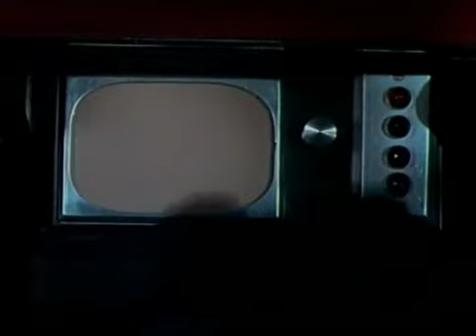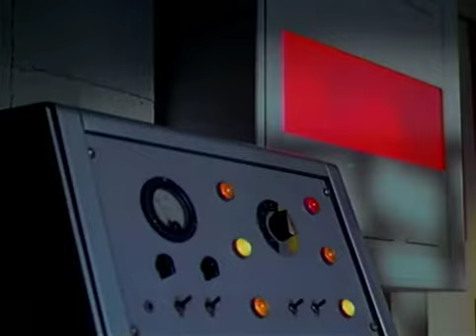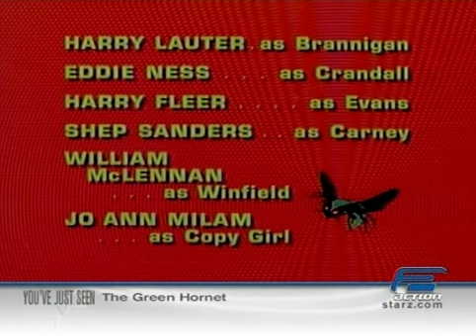The Green Hornet - Episode 6 - Eat, Drink and Be Dead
An illegal bootleg liquor ring devised by Henry Dirk forces a stronghold on bars in the town to buy from them. As reporter Mike Axford tries to follow a lead to the racketeers, he becomes kidnapped. To get in and save Axford, the Green Hornet approaches Dirk for a cut of his action. The bootlegger and his helicopter, from which he drops bombs on his non-conformists, is a challenge to the Black Beauty.

Directed by - Murray Golden

Van Williams - The Green Hornet / Britt Reid
Bruce Lee - Kato
Wende Wagner - Lenore Case
Lloyd Gough - Mike Axford
Walter Brooke - D.A. Frank Scanlon
Jason Evers - Dirk
Harry Lauter - Brannigan
Eddie Ness - Crandall
Harry Fleer - Evans
Shepherd Sanders - Carney (as Shep Sanders)
William McLennan - Winfield
Jo Ann Milam - Copy Girl